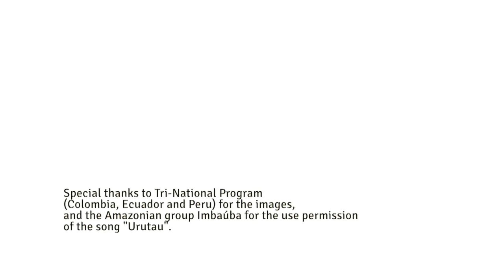The Amazon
After preparing messages for the World Day of Environment, Water and listen to young Catholics engaged in WYD, the People, Nature and Biodiversity on the relationship between faith and nature conservation, it came the turn to the largest rainforest of the World: the Amazon.
The clip can be seen both in the social networks of the WWF, as the canals of World Youth Day.

About WWF Living Amazon Initiative
The Living Amazon Initiative spearheads WWF Network's efforts to guarantee an ecologically healthy Amazon Biome that maintains its environmental and cultural contribution to local peoples, the countries of the region and the world, by maintaining ecological processes and services within a framework of that

About WWF Brazil
WWF-Brazil is a Brazilian non-governmental organization dedicated to the conservation of nature aiming to harmonize human activity with biodiversity conservation and to promote the rational use of natural resources for the benefit of current and future generations. WWF-Brazil was created in 1996 in Brasilia and has several projects all over the country and is part of the International Network Environmental Organization WWF, which works in more than 100 countries and counts on the support of around 5 million people worldwide, including associates and volunteers.
About World Wildlife Fund
WWF is the world's leading conservation organization, working in 100 countries for half a century. With the support of almost 5 million members worldwide, WWF is dedicated to delivering science-based solutions to preserve the diversity and abundance of life on Earth, halt the degradation of the environment and combat climate change.